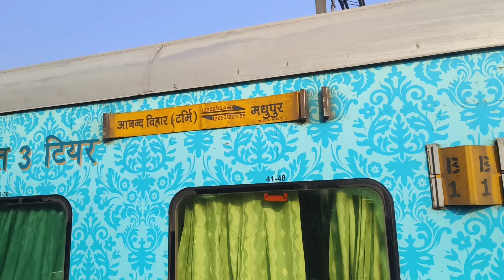Anand vihar tu Ara